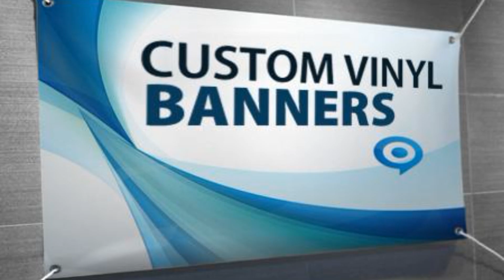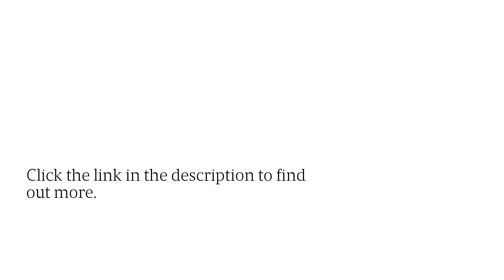Vehicle Magnets Promote New York Campaigns: Call Big Daddy’s Signs & Order Yours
Advertising opportunities are all around us - even on your truck door!